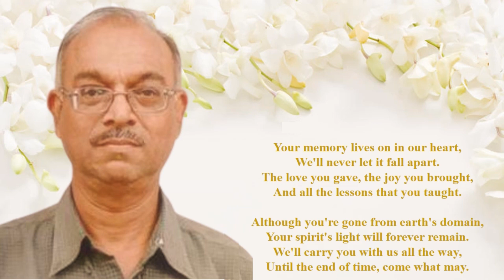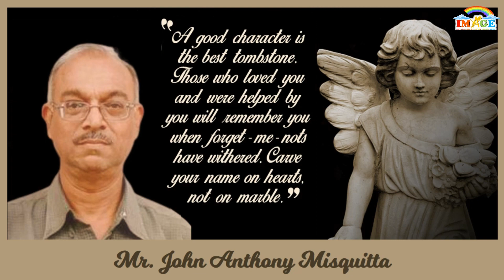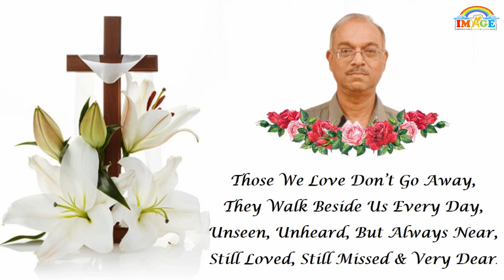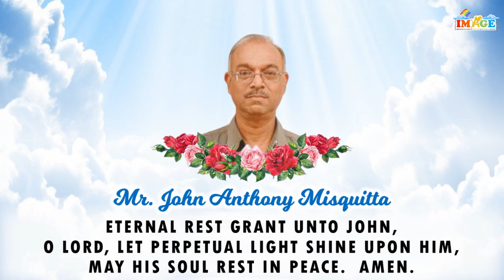HAPPY HEAVENLY BIRTHDAY Mr. John Anthony Misquitta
WISHING YOU A BLESSED 69TH BIRTHDAY IN HEAVEN

John Anthony Misquitta
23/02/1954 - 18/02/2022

_May the soul of Mr. John Anthony Misquitta rest in peace and may God grant her family and friends the strength and courage to face this difficult time. May we all keep his memory alive through our actions and the love that we show to one another._

Video Editing By : *Immanuel Fernandes*
*IMAGE* ( _Immanuel Multimedia Animators & Graphical Editors_ )